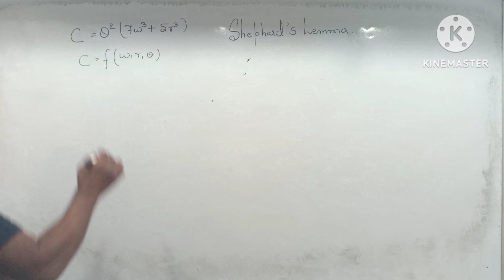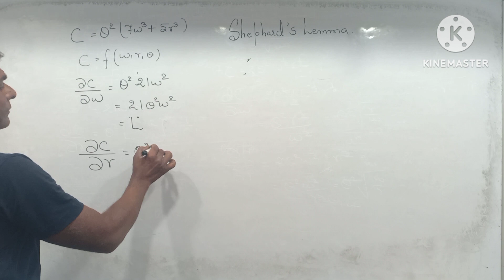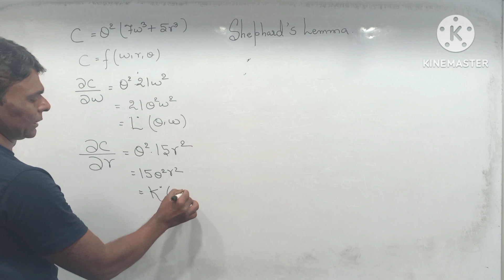Shepherd Lemma Given Cost Function Economics study point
WhatsApp number

For online classes for ba ma economics IGNOU and others